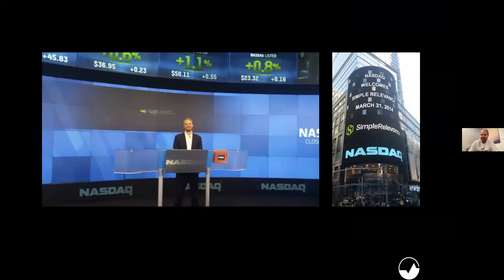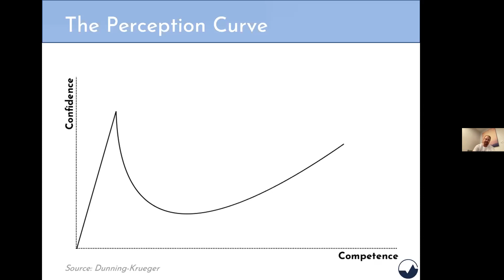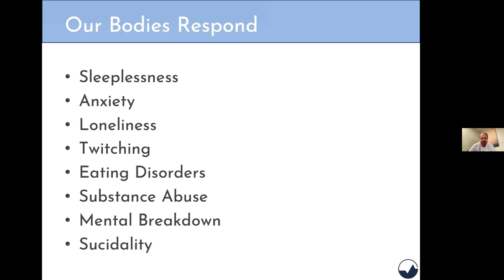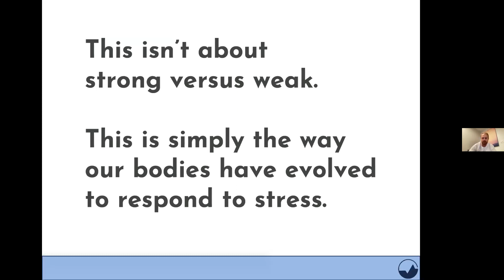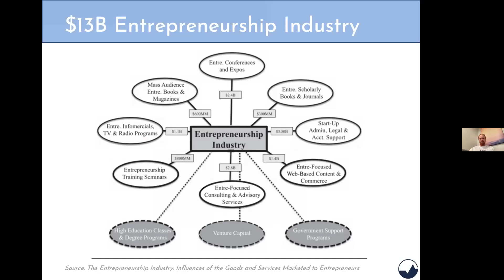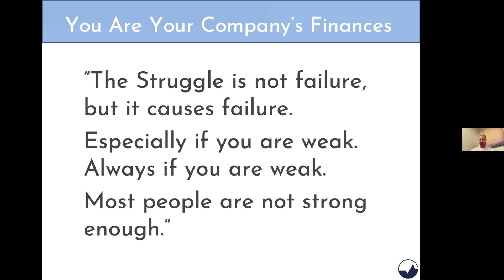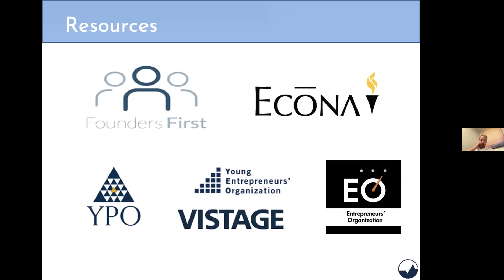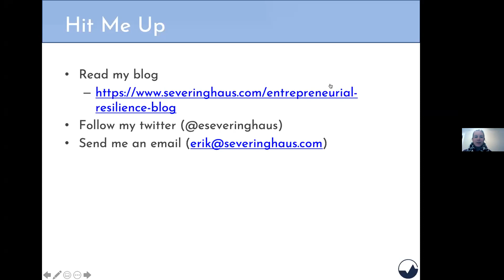E2: Mental Health for Entrepreneurs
"Climbing Mt. Everest was the second hardest thing I've ever done. The second nearest I've ever felt to dying. The first is being an entrepreneur." - Erik Severinghaus

While the entrepreneurial industry takes advantage of the natural optimism of entrepreneurs, the truth is far more ominous. The entrepreneurial community faces three times the rate of substance abuse and twice the rate of suicide as the general population. The books, movies, and conferences on entrepreneurship amplify only the voices of the successful minority. After over five years of research, Erik Severinghaus has written the book that he desperately needed in his darkest entrepreneurial moments. Scale Your Everest: How To Be a Resilient Entrepreneur is a guidebook meant to help entrepreneurs navigate the dizzying heights of entrepreneurship. In this workshop, Erik will relate his experience climbing Mt. Everest to his own entrepreneurial journey. He'll discuss the stages of the journey, paying particular attention to Imposter Syndrome, a phase of extreme doubt that Erik refers to as the Death Zone. Finally, he will highlight some of the effects of entrepreneurship and how to manage those symptoms by practicing certain wellness techniques.

To learn more about the E2 series, and register for other events like this one, please